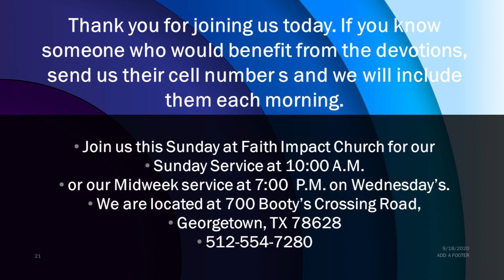11 09 21 Tuesday Devotion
Jesus Christ Our Anchor
Heb. 6:18-19